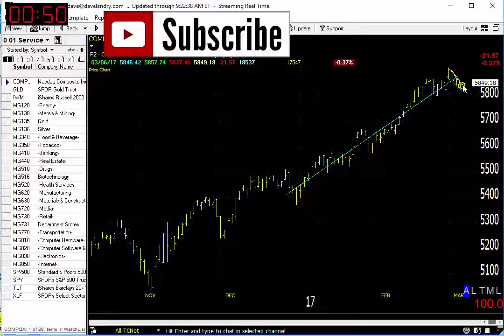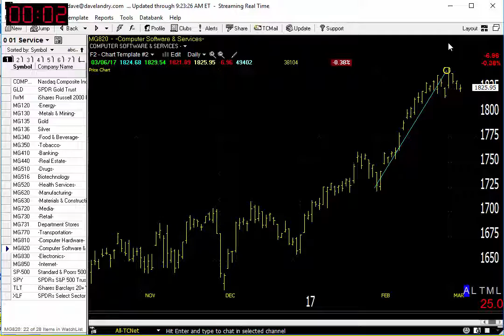03/07/17 Dave Landry's Market In A Minute-Market Pulling Back-So Play The Pullback!